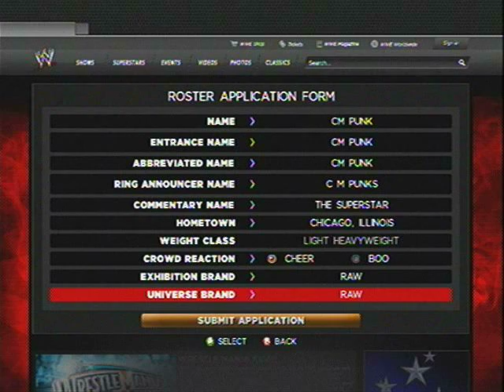WWE 13 CAW SPOTLIGHT 4- CM PUNK BY DYNO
4th Spotlight, now featuring video formulas. Getting a lotta requests for formulas so i thought i'd put the formulas in the spotlights. The 2nd cawoff will be announced soon.